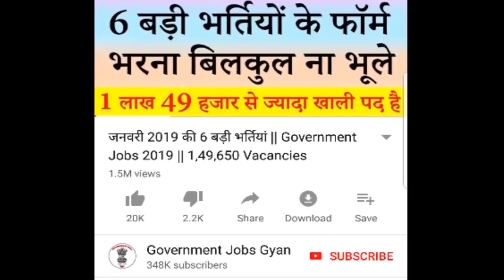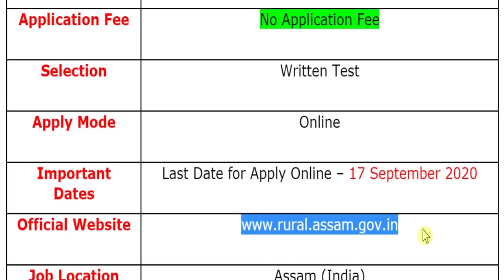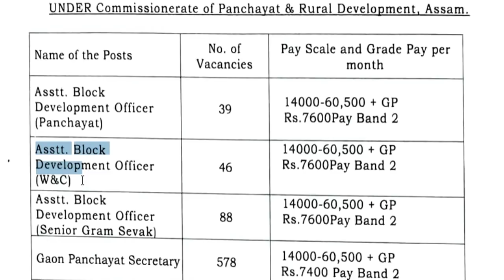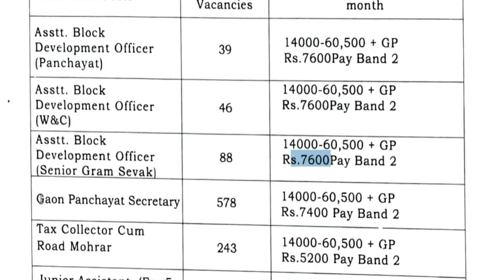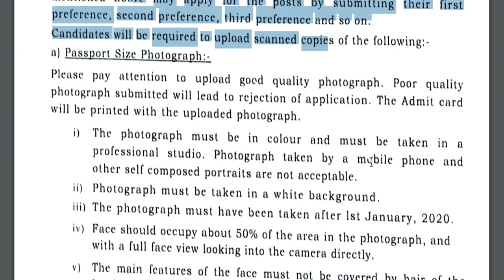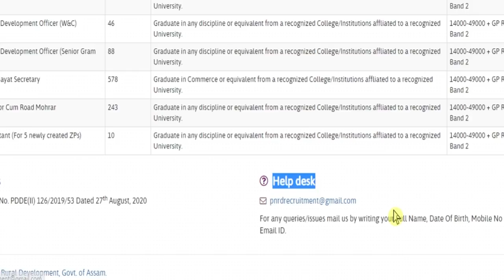Panchayat Vibhag Bharti 2020 || PNRD Assam Recruitment 2020 Advertisement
Panchayat and Rural Development Department (पंचायत और ग्रामीण विकास विभाग) has been released a jobs notification for 1004 Vacancies for the Posts of Assistant Block Development Officer, Gaon Panchayat Secretary, Tax Collector Cum Road Mohrar & Junior Assistant. Candidates may fill Online Application Form for PNRD Recruitment through official website of Department of Panchayat and Rural Development, Assam that is before closing date i.e. 17 September 2020.
For more info regarding Panchayat and Rural Development Dept Bharti 2020 such as vacancies, eligibility, dates & other please visit given below link……...

panchayat and rural development assam recruitment 2020
pnrd assam recruitment 2020 advertisement
pnrd assam recruitment 2020 apply online
pnrd recruitment 2020 advertisement
panchayat vibhag vacancy 2020

If you have queries and suggestion related to Panchayat and Rural Development Department Vacancy Online Application Form you can comment in the given below comment box.